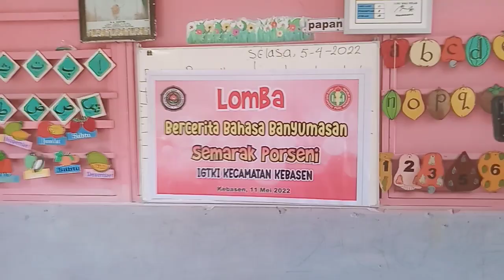SEMARAK PORSENI IGTKI PGRI Kecamatan Kebasen Rabu 11052022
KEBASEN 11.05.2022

PORSENI IGTKI PGRI CAB. KEBASEN
Dilaksanakan tadi pagi dari pukul 08.00.sampsi selesai.
 Bertempat di TK Al Mahmud bangsa kecamatan Kebasen.